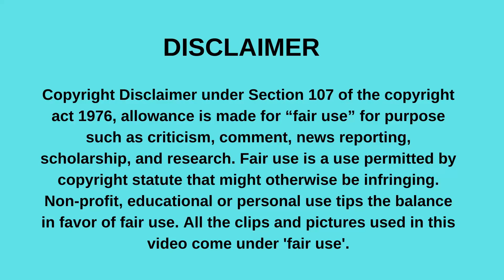The Queen actors car collection | South African actors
This video is about The Queen actors car collection.
The Queen is a South African tv series that tells the story of a family who are druglords but hide their business behind their logistics company. The tv series boasts of a number of actors who are interesting to watch. In today's video we will be looking at The Queen actor's car collection.
1. Jessica Nkosi
She plays the role of Thando in the tv series. She drives a white Volvo XC90. The car was given to her by Volvo due to her being an ambassador for the brand. The Volvo XC90 is a mid-size luxury crossover SUV manufactured by Volvo Cars.
2. Nay Maps
He plays the role of Dingane in the tv series. He drives a white Mercedes Benz A200. He got the car in 2017 and shared news of his new whip with his fans on Instagram. The Mercedes Benz A200 is a subcompact executive car produced by the German automobile manufacturer Mercedes Benz.
3. Sibusisiwe Jili
She plays the role of Georgina in the tv series. She drives a blue BMW car. She shared pictures of herself with the BMW on Instagram.
4. Kuli Roberts
She plays the role of Mildred in the tv series. She drives a grey Citroen SUV. She shared pictures of herself with the car on Instagram. The SUV is produced by the French automobile manufacturer Citroen.
5. Shona Ferguson
He plays the role of Jerry in the tv series. He has a blue BMW i8, white Range Rover, a blue Mercedes Benz G Wagon, and two bikes in his car collection. He shared the picture of himself with his cars on social media.
6. Connie Ferguson
She plays the role of Harriet in the tv series. She drives a black bentley. She posted a picture of herself with the Bentley on Instagram. She also drives a red Mercedes Benz C63 AMG which was a surprise gift from her husband. She also has a black Rolls Royce in her car collection which she shared a photo of herself with the car on social media.
7. Loyiso MacDonald
He plays the role of Kagiso in the tv series. He drives a black Audi sedan. He shared pictures of himself inside his car on Instagram. The car looked sleek and nice in the picture he shared.
8. Ntando Duma as Mpho - Audi A3
She plays the role of Mpho in the tv series. She drives a grey Audi A3. In 2017, she shared the news of her new car with her fans on Instagram. The car looked sleek and classy in the pictures she shared.